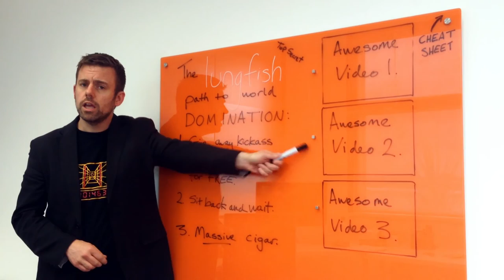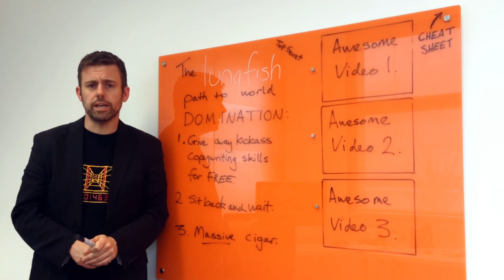Lungfish Copywriting Secrets #2: Write To One Person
What can a business copywriter learn from the BBC's Simon Mayo? Quite a lot, it turns out...

Part 2 of the Kung Fu Secrets of Business Copywriting series taken from a workshop at Tremough Innovation Centre, Cornwall, in June 2015.